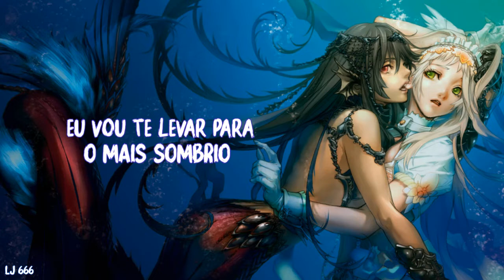Kailee Morgue - Siren [Tradução/Legendado]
Tradução da música "Sereia", espero que gostem ♥♥

⛧Lyrics⛧
You’ll be seeing me in your dreams
I’ll be there when your reality drowns

There’s a bright side
To every wrong thing
If you’re looking at me through the right eyes
Darkness in my name
Don’t you wanna come and play on the cool side?

There’s a pleasure in, in hiding from the sun
No, I was never one for pretty weather
I’d rather be creep, baby follow me into the water
I’ll take you to the darker

This could be perfection
Or venom dripping in your mouth
Singing like a siren
Love me while your wrists are bound
You’ve been seeing me in your dreams
But I’ll be there when your reality drowns

You can pretend
That when you hear my voice
Darling, it’s your choice not to fall in
But it’s all an act, cause I know exactly what you wanting
You know it's what I’m wanting
Boy, I know what you desire
Oh, you’re such a bad bad liar

I want you and I just can’t take it
So listen to me when I say it